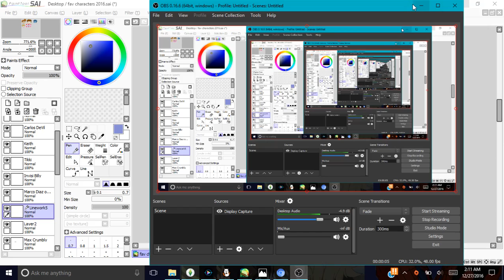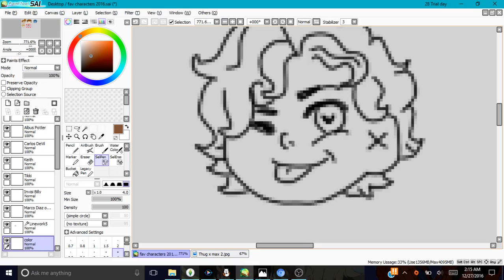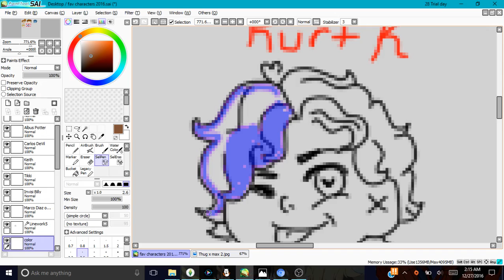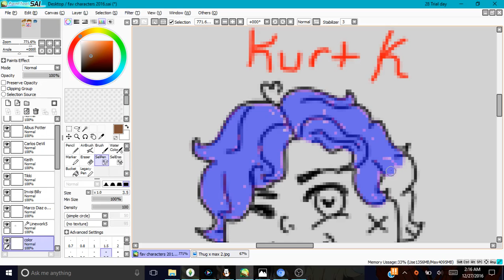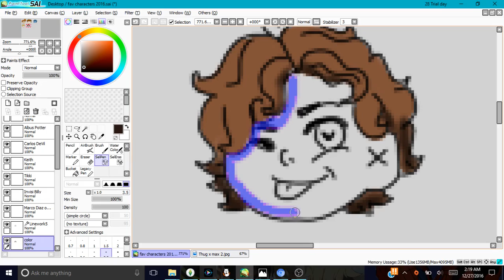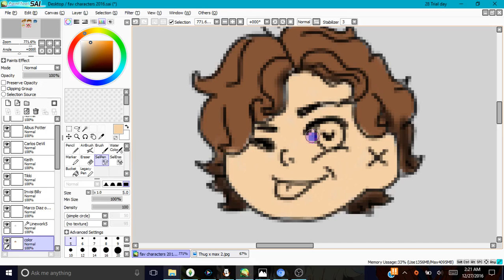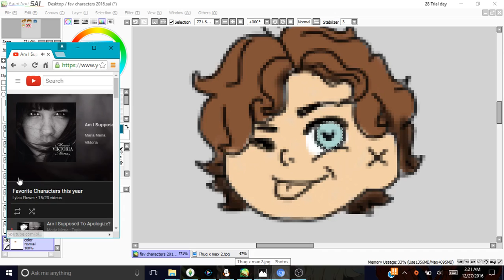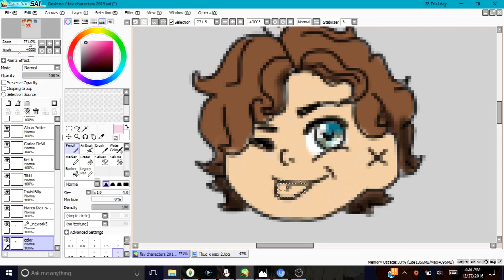drawing Max Crumbly from the Dork Diaries series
songs:all by Maria Mena Habits,it took me by surprise,and am i supposed to apologize?
I kinda accidentally on purpose started shipping him with his bully Thug oops ^.^